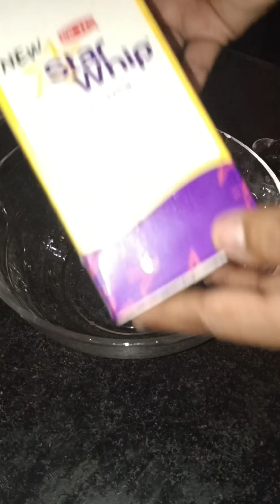eggless chocolate sponge cake recipe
eggless chocolate cake recipe